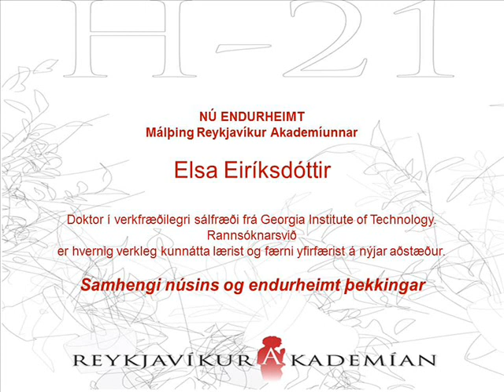Samhengi núsins og endurheimt þekkingar. Elsa Eiríksdóttir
H21 NÚ ENDURHEIMT

Elsa Eiríksdóttir
Doktor í verkfræðilegri sálfræði frá Georgia Institute of Technology. Rannsóknarsvið
er hvernig verkleg kunnátta lærist og færni yfirfærist á nýjar aðstæður